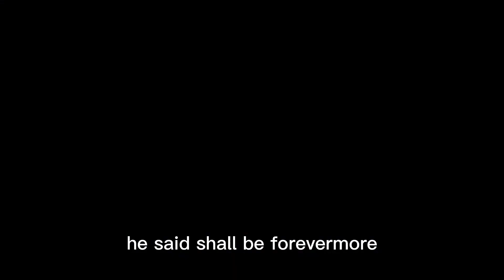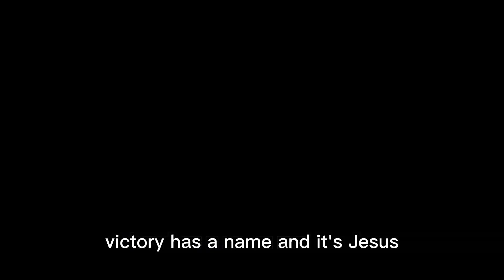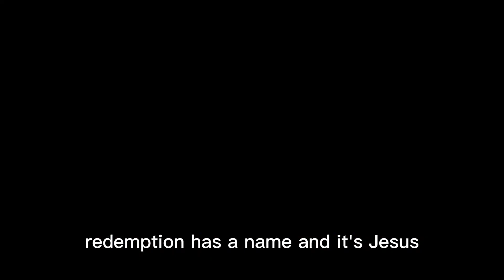5 December 2022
BRMC FILIPINO MINISTRY
 FIRST SUNDAY PAW TEAM